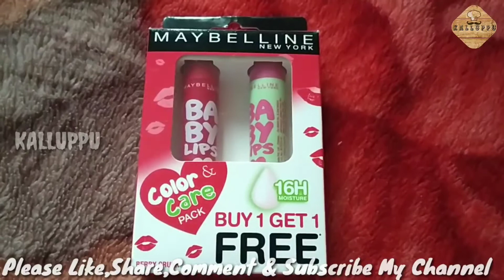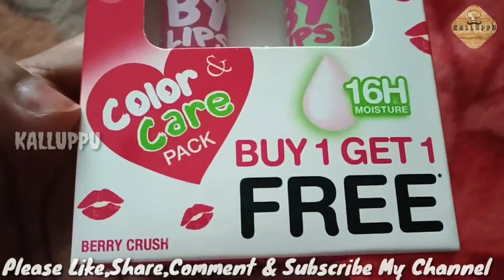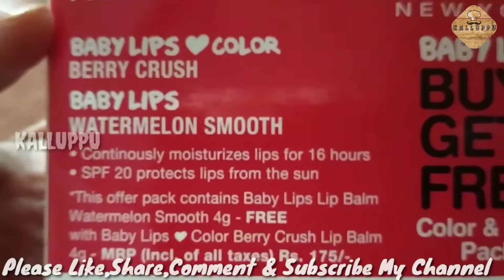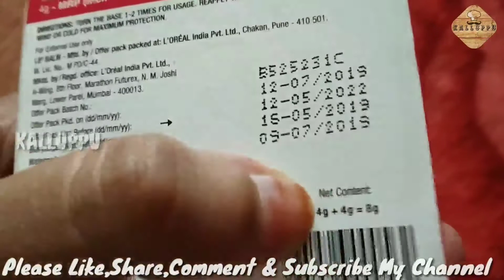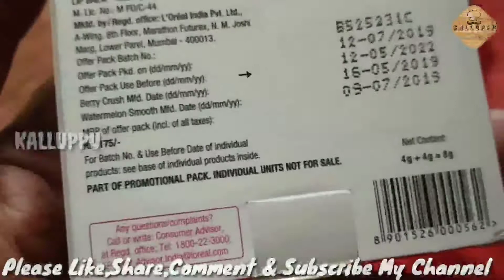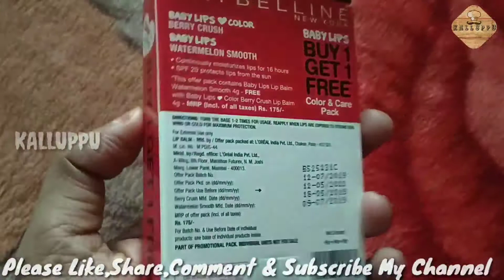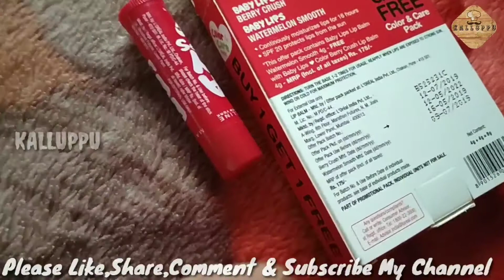Maybelline Combo Pack Baby Lips Lip Balm Unboxing | Malayalam Review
Link To Buy

Thank You For viewing my video. Video will be uploaded on daily basis.

***Copyright:- All the content publishing on this channel is protected under the copyright law and should not be used / reproduced in full or part without the creator's (Chinju Sanal) prior permission.***